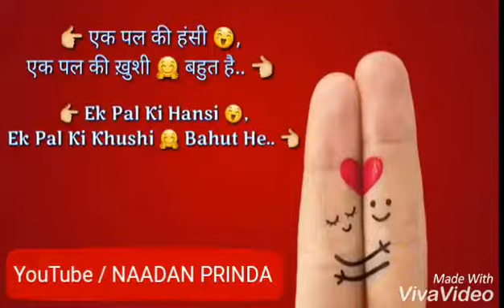Whatsapp stutats best song mai tere kaabil hu